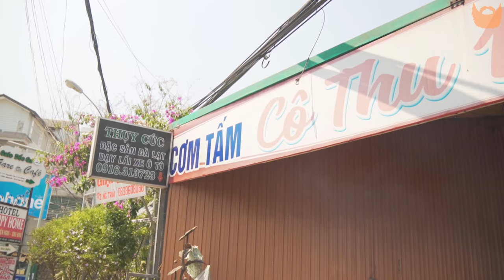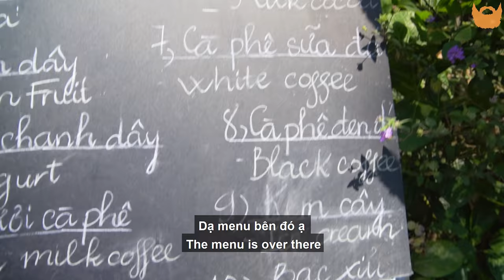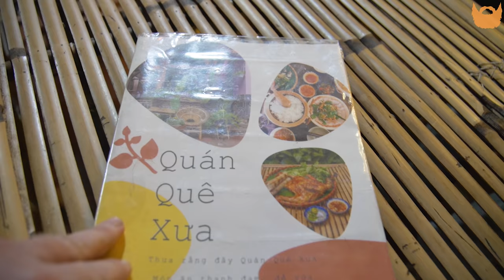You won't believe this CENTRAL HIGHLANDS GRILLED CHICKEN in Dalat, Vietnam 🇻🇳!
If you try any dish in Dalat, I highly recommend this Gà Nướng Cơm Lam (CENTRAL HIGHLANDS GRILLED CHICKEN). On our 2nd day of this trip, we received a random invite from a fan to try her restaurant. Join @Macoi24 , @chrismixlewis , @AfroVietTV , and myself as we explore more of Dalat!
The restaurant is call Quán Quê Xưa and is located at:
157 Nguyễn Công Trứ, Đà Lạt
High quality music and stock video:
The Gear that I use:
My name is Hurley, but the Vietnamese know me as "Phúc Mập". I've lived in Vietnam for the past 6 years, meeting locals, and traveling to new places around Vietnam and Asia. This channel is to express how much I love Vietnam, its people, food, and culture.